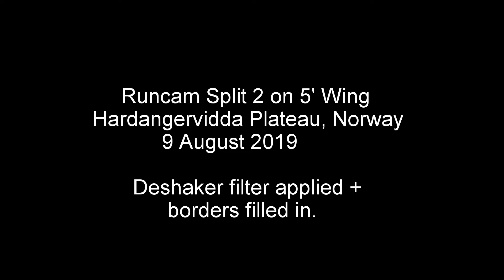Hardangervidda Plataeu, Norway, Aerial, Runcam Split 2, Deshaker +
This was recorded with a Runcam Split 2 HD first person view (FPV) video camera installed to a 5' flying wing, while flying over the Hardangervidda Plataeu in Norway on 9 August 2019.  It was very windy on this flight.  The location was here:

I have three versions of this video uploaded to YouTube:
2. The raw video passed through the Deshaker filter installed to VirtualDub.  You will see in this version that the borders move as the video is steadied.
3. The deshaker video with zoom added to fill in the borders. This avoids having the borders move.